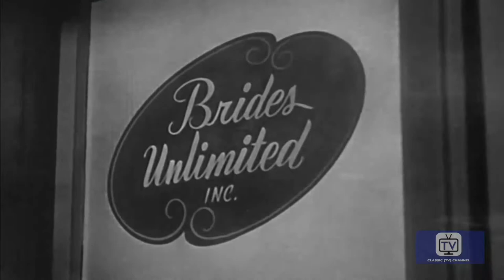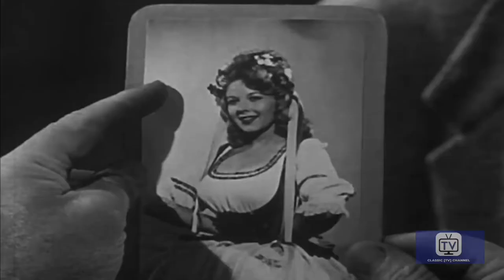Man with a Camera | Season 2 | Episode 9 | The Bride | Charles Bronson | James Flavin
Mike sets out to break up a marriage racket that preys on recent immigrants.